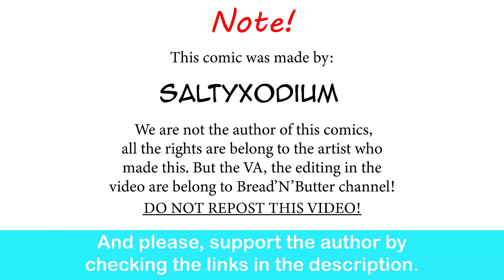Chubby Gardevoir GF Invite You On A Date | SaltyXodium comic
Aww, this is so cute.